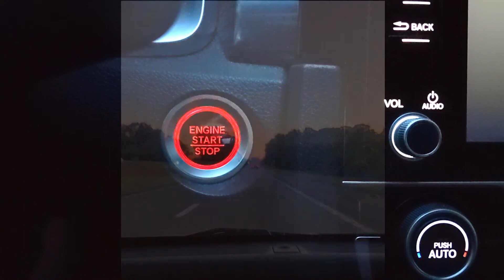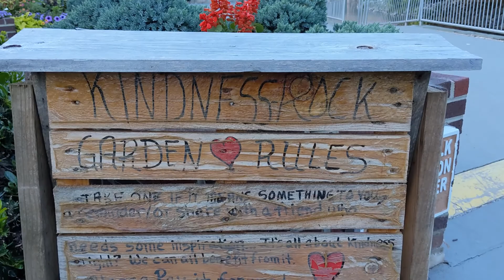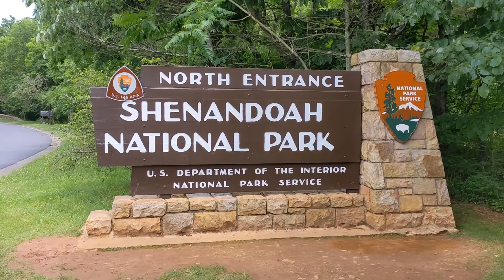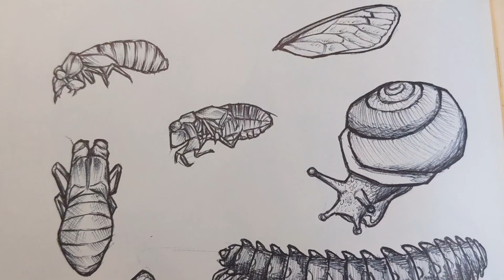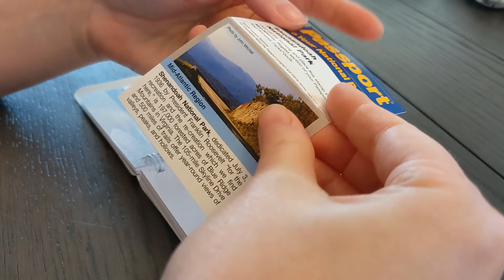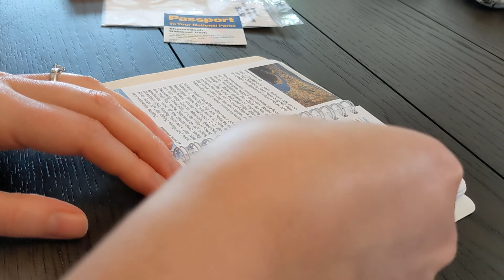My First Solo Road Trip!! ☽✦☾ Shenandoah Travel Vlog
I am SO EXCITED to share this week's video with you! A couple weeks ago, I ventured out on my first ever solo road trip to Shenandoah National Park and it was absolutely glorious. I hope even just a fraction of it's beauty is conveyed in my little video!